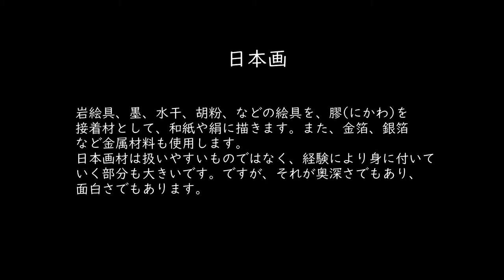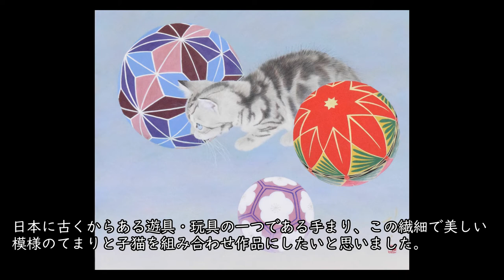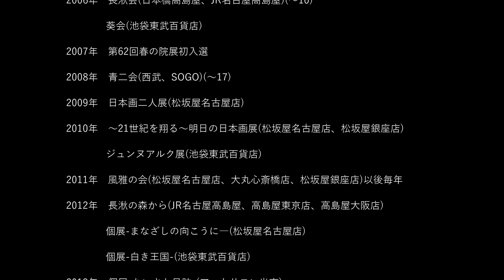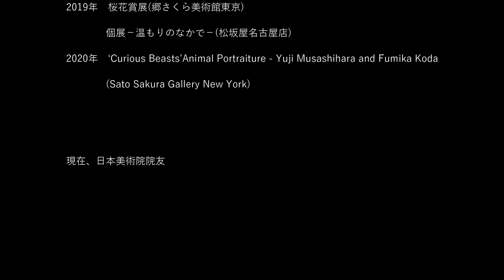武蔵原裕二日本画作品集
武蔵原裕二